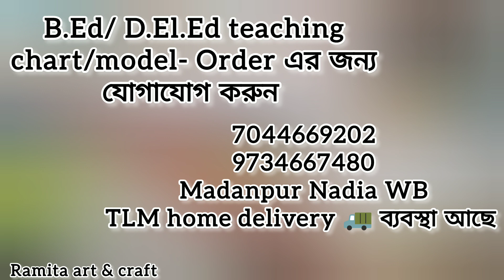বাঘ কবিতা। কবি পরিচিতির চার্ট তৈরি। tlm for B Ed teaching aids। Bengali chart making।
Madanpur Nadia WB